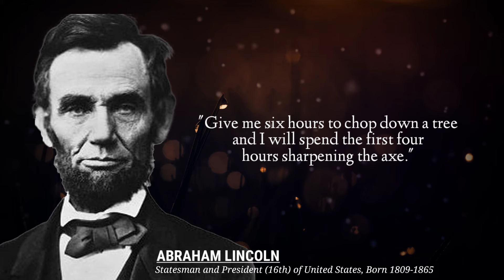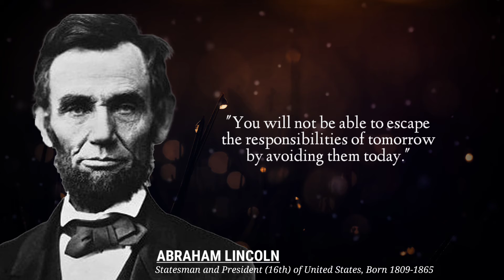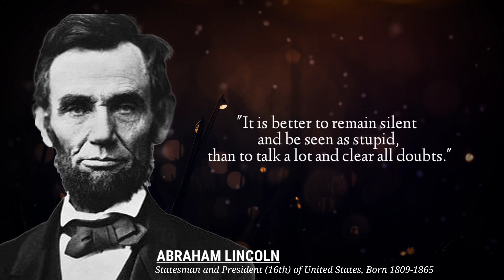Abraham Lincoln Quotes About Life | Motivational quotes Abraham Lincoln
A quote from Abraham Lincoln that deserves your consideration as a life motivation.
Abraham Lincoln (12 Februari 1809 – 15 April 1865) adalah Presiden Amerika Serikat ke-16, yang sejak 4 Maret 1861 sampai terjadi pembunuhan terhadap dirinya.Dia memimpin bangsanya keluar dari Perang Saudara Amerika, mempertahankan persatuan bangsa, dan melacakkan. Namun, saat perang mendekati akhir, dia menjadi presiden AS pertama yang dibunuh.
I hope you listen, understand, enjoy this video and hope these Abraham Lincoln Quotes can change your life!

a Quotes